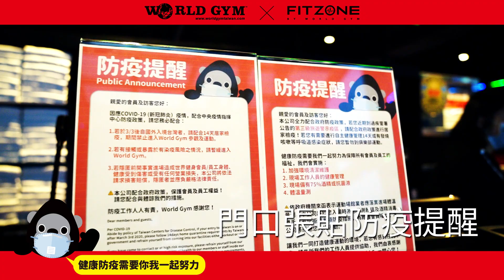健身房後防疫時期 | 健康防疫需要你我一起努力 | World Gym Taiwan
大家好，World Gym世界健身為了打造安心的運動空間，提供會員健康運動的場所，
我們做了以下措施↓
✅紅外線體溫測量儀(溫度超過37.5度禁止入場)
✅酒精殺菌(手部殺菌)
✅定時消毒所有器材、按鈕
✅俱樂部內提供抗菌液(可自行取用)
✅器材擦拭布(每日換新)
✅邀請團體會員一起清潔消毒
✅落實工作人員健康管理

健康防疫需要你我一起努力，讓我們一起加油吧!

接收最新優惠活動、好康優惠